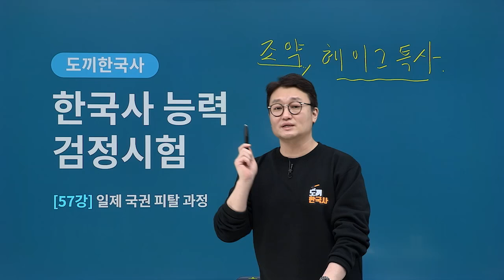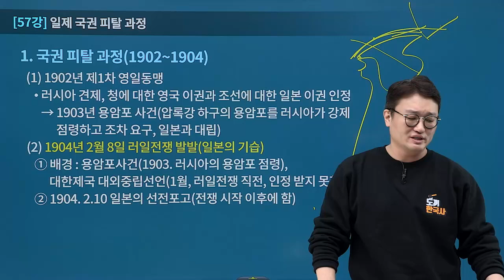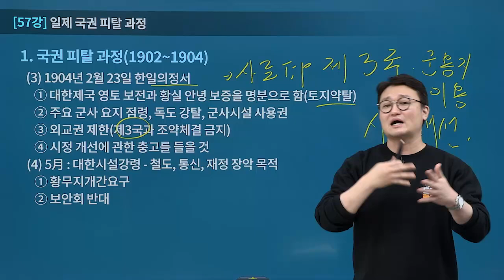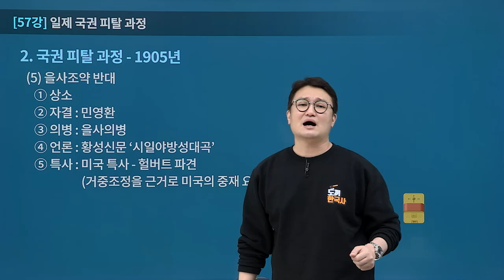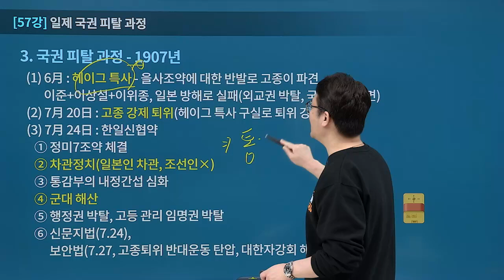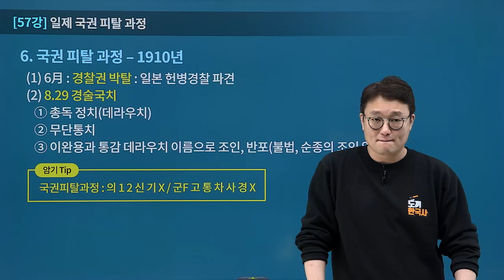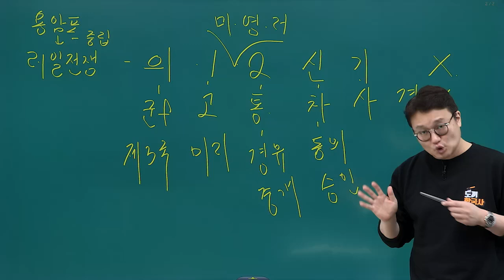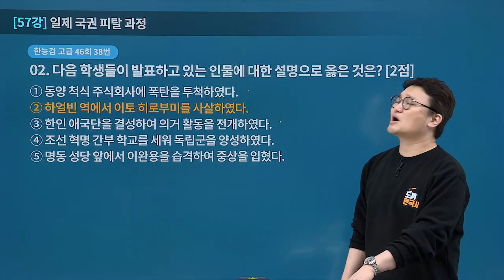김종우 한국사 한능검 57강 일제 국권 피탈 과정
한능검 준비생과 공무원 초시생을 대상으로 하는 강의 입니다.

교재는 인터파크에서 판매하고 있습니다.